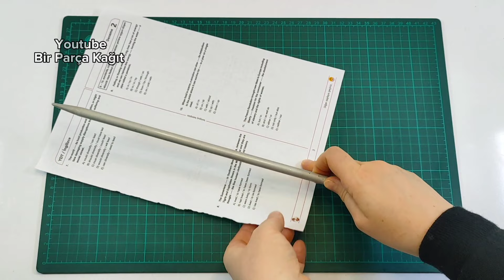Unveiling the Artistry: Creating Stunning Fake Indoor Plants with Pinecones and Foam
WITH LOVE 😍

DIY Artificial Plants for Home Decoration - DIY Fake Indoor Plants & Planter From Foam Sheet
Did you see before? - Look What I Did With Pinecones and Foam (Eva) - DIY Fake Indoor Plants

Unbelievable DIY: Pinecone and Foam Crafts for Stunning Fake Indoor Plants
Discover the Magic: DIY Indoor Plants Made from Pinecones and Foam